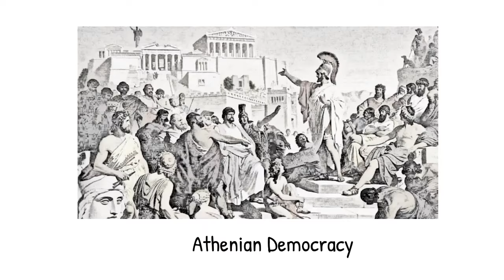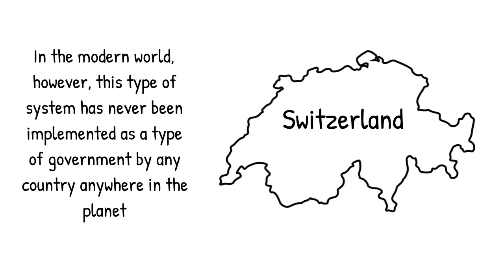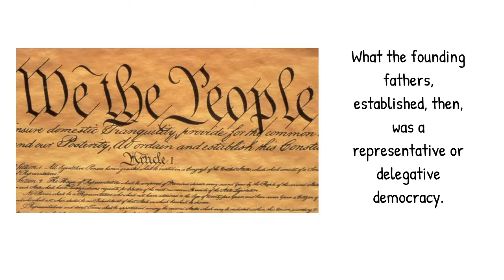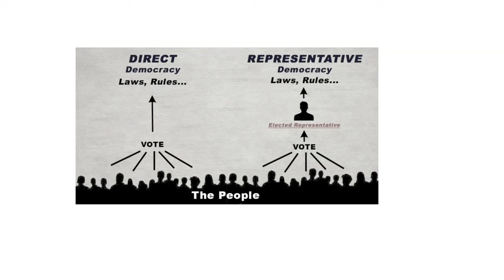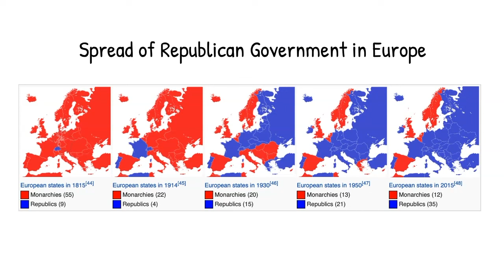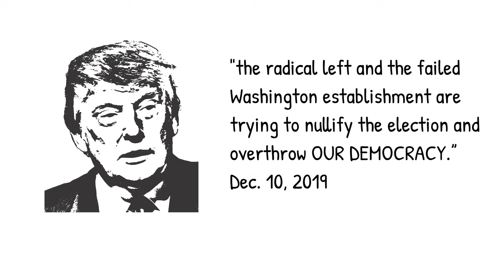What is the difference between a Democracy and a Republic?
This short video explains the difference between a democracy and a republic.